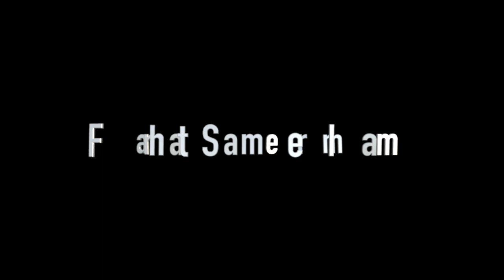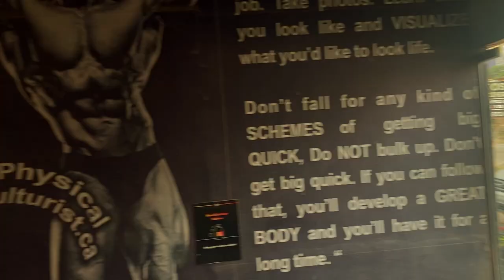Camp Burgers? Saturday of a software Engineer!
Hi people!

This video is a complete vlog, where I am trying to share how a day of an average software engineer looks like without any bias and complete honesty.

Please use timeframe to jump to your favourite part, I would suggest you to wait full video on 1x as I will be changing playback speed for you for better experience.

Chapters:-
0:00 - Opening
0:07  - Intro
0:14 - Morning, just woke up!
0:53 -  Gym!
3:31 - Fashion Street
5:05 -  Camp, Burger King
8:30 -   Back to home
9:10 -  Cloth Display
09:40 - Conclution!

In this channel, you will see few acronyms quite often which is 'L', 'F', 'F'
L - Lifestyle, F- Fashion, F - Fitness and newly B for buzz.

This channel will be about fashion, fitness, and lifestyle and I help you get closer to loving yourself even more by introducing you to daily essentials that you left unnoticed.